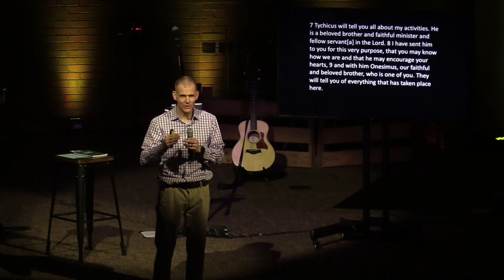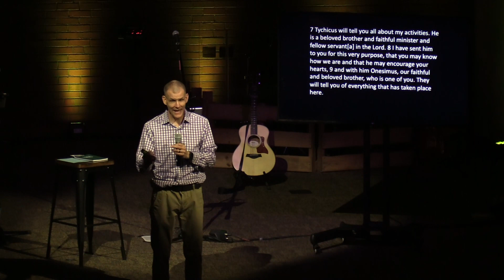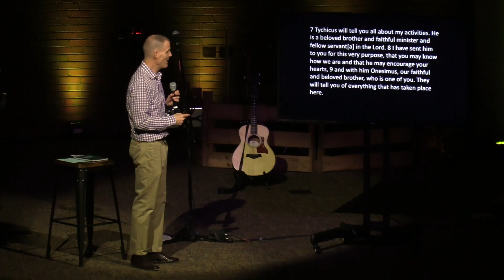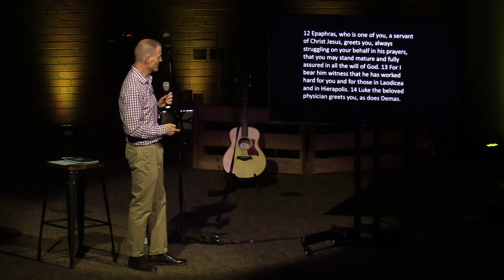"Colossians 4:7-18 | Rooted and Built Up" with Pastor Pastor Michael Eckelkamp 04/07/2019